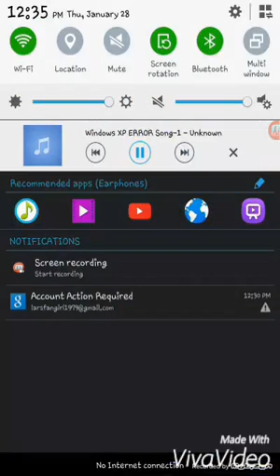A new game I downloaded